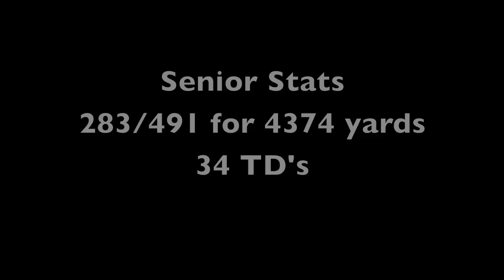Billy McPhee Senior Highlights Queen's Gaels 2013-2014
Billy McPhee Queen's University Gaels Football Team 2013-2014. OUA CIS Quarterback.

Photo's Courtesy of Jeff Chan and Michael P. Hall.